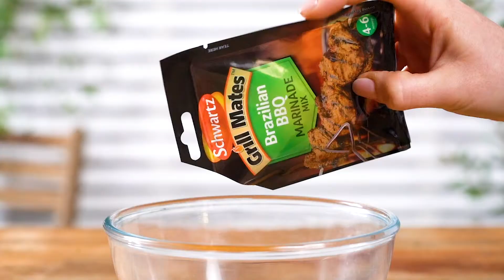Brazilian BBQ Churrasco Beef Rump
Brazilian style BBQ skewered beef with a zingy bean salad